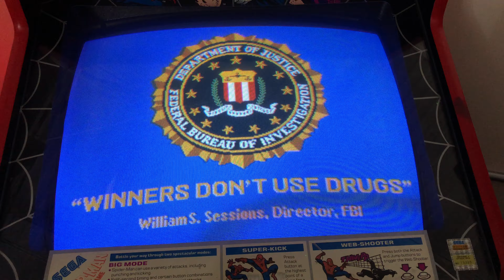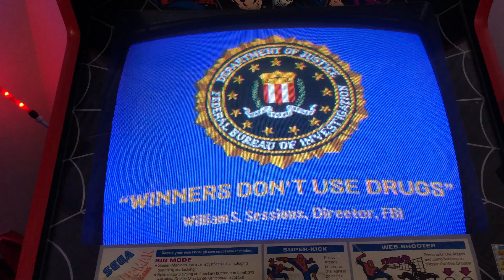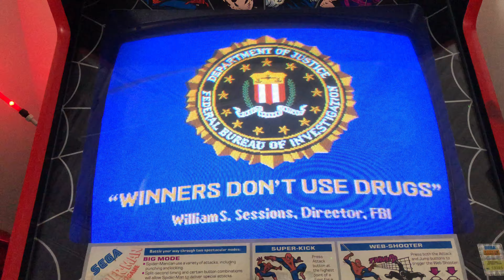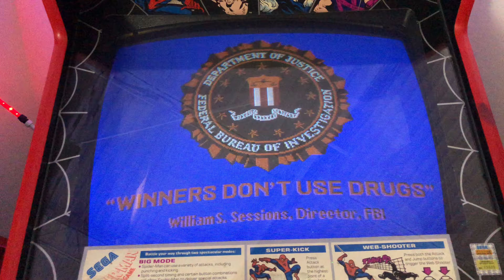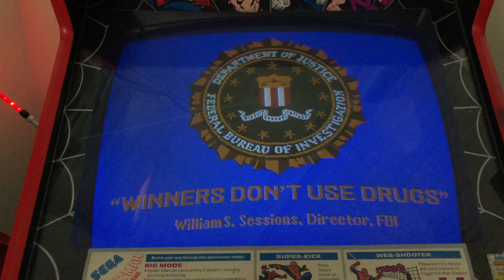Spider-Man: The Video Game - Attract Mode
Here is the attract mode for Spider-Man: The Video Game.

Spider-Man: The Video Game is a 1991 arcade video game developed by Sega based on the Marvel Comics comic book character Spider-Man.